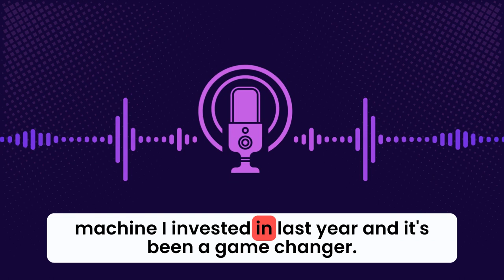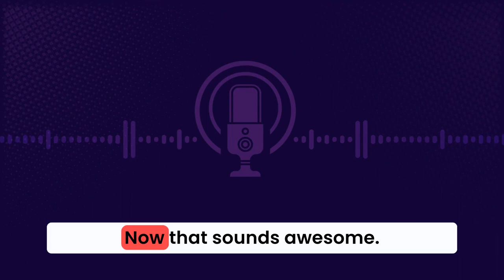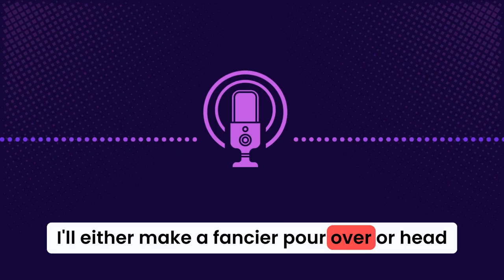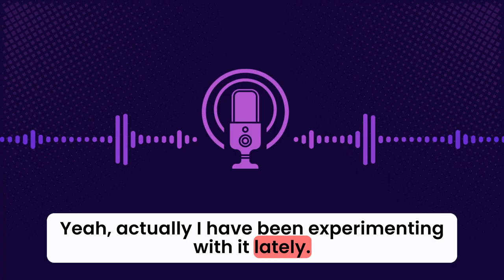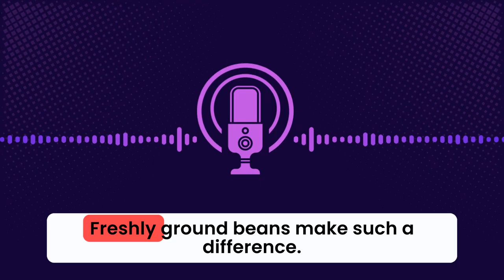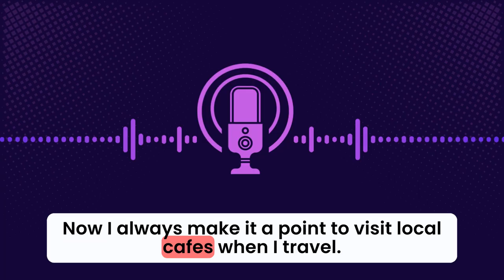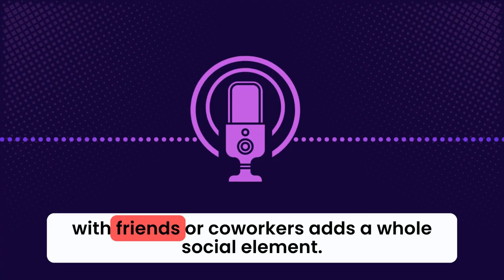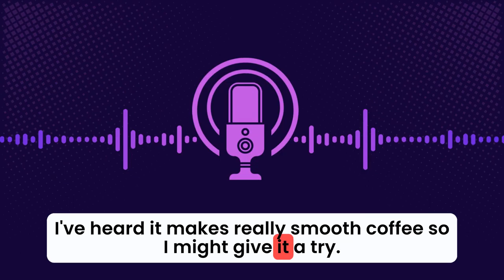Shadowing English Speaking Practice On Morning Coffee - Learn English With Podcast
Welcome to our latest episode on Shadowing English Speaking Practice On A Morning Coffee Routine!